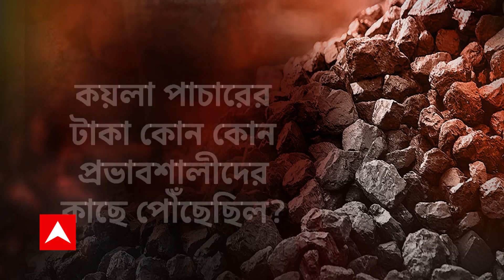Coal Smuggling: কোথায় কোথায় কয়লা পাচারের টাকা? অনুপ মাঝি-বিকাশ মিশ্রকে জিজ্ঞাসাবাদ সিবিআইয়ের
কোথায় কোথায় কয়লা পাচারের টাকা? প্রভাবশালীদের লিঙ্ক খুঁজতে   ৩ ঘণ্টার বেশি মুখোমুখি জিজ্ঞাসাবাদ সিবিআইয়ের।